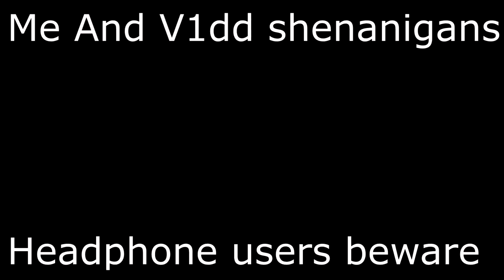Warface Funny Moments